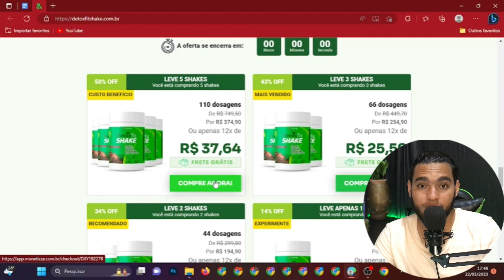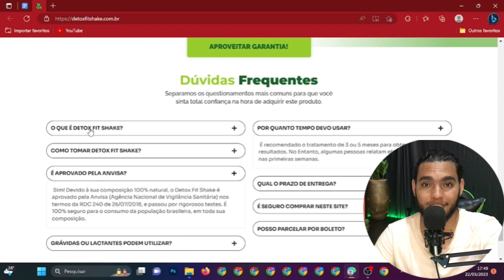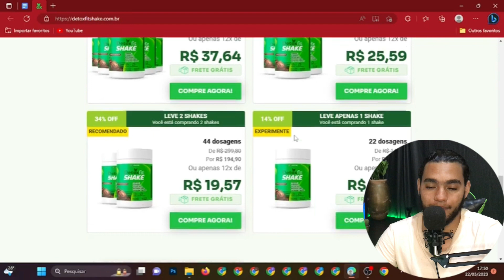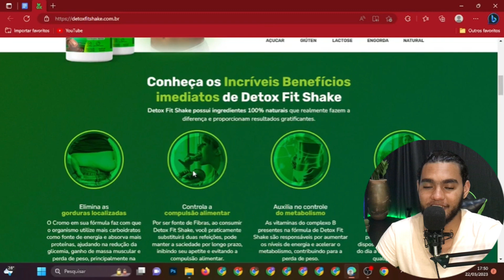🔴Detox Fit Shake: Detox fit shake funciona?Detox fit shake vale a pena mesmo?Detox fit shake é bom?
🔴FÓRMULA DESENVOLVIDA POR ESPECIALISTAS E APROVADO PELA ANVISA
Na fórmula do Detox Fit Shake contém componentes selecionados,não tem sabor forte, totalmente seguros, que proporcionam resultados visíveis em curto espaço de tempo.

O Detox Fit Shake passou por vários testes e é 100% aprovado pela ANVISA, não contém nenhuma contraindicação ou efeito colateral. Claro, salvo em alguns casos muito específicos como grávidas e lactantes, por exemplo.

🔴QUEM USA, RECOMENDA
Milhares de pessoas já experimentaram o Detox Fit Shake, número esse que não para de crescer, a maioria ficou relmente satisfeita!

🔴ENTREGA GARANTIDA NO PRAZO
A entrega é realizada no prazo contratado (em dias úteis) destacado no momento da compra, por todo território nacional.

Portanto fique atento aos dados (email, endereço, nome completo e etc) cadastrados no momento da compra do Detox Fit Shake para evitar qualquer tipo de “dor de cabeça”.

🔴COMPRA 100% SEGURA E CONFIÁVEL
A compra do Detox Fit Shake é realizada através de uma plataforma totalmente segura, em que são tomados todos os cuidados necessários para que suas informações estejam criptografadas, seguras e livres de qualquer vulnerabilidade.